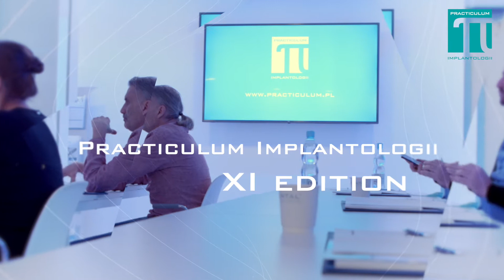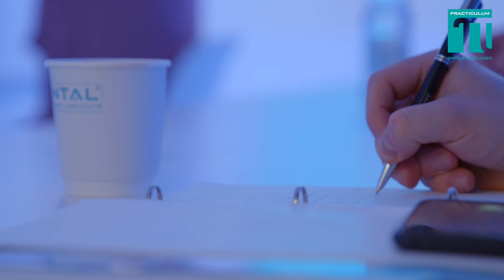Inauguracja XI Sezonu Practiculum Implantologii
Inauguracja XI Sezonu Practiculum Implantologii przypadła na 2 października 2020 roku. Podczas pierwszej sesji wykłady prowadzili Dr n.med. Violetta Szycik, Dr n.med. Magdalena Kisłowska-Syryczyńska oraz Dr Małgorzata Piotrowska. Kolejna sesja, to chirurgia implantologiczna w formie praktycznych warsztatów. Płynne opanowanie protokołów zabiegowych z zastosowaniem systemu implantologicznego i oprzyrządowania, to doskonałe przygotowanie do wykonywania zabiegów u Pacjentów pod kierunkiem dr n.med. Violetty Szycik.